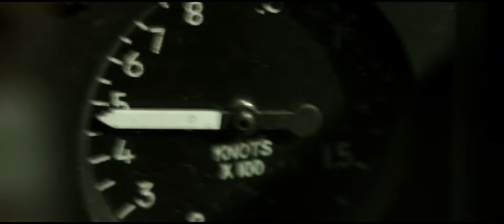TOP GUN: MAVERICK TEASER TRAILER (2020) - Jennifer Connelly, Tom Cruise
Teaser trailer for Top Gun: Maverick, starring Jennifer Connelly, Tom Cruise, Jon Hamm, Val Kilmer, and Miles Teller.
Paramount Pictures has not released an official synopsis for this film.
DIRECTOR
JOSEPH KOSINSKI

WRITER
Jim Cash

STUDIO
Paramount Pictures

RELEASE
June 26, 2020 CAST